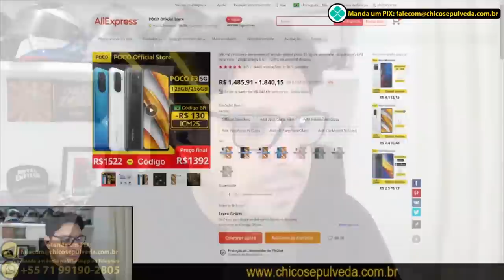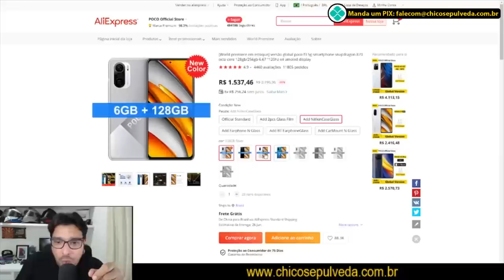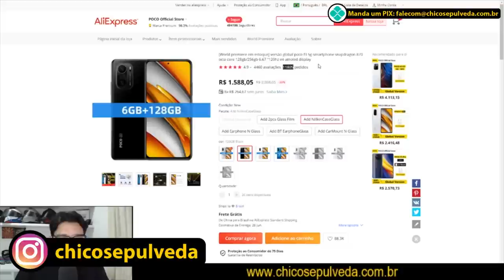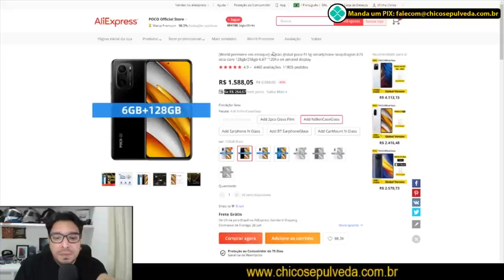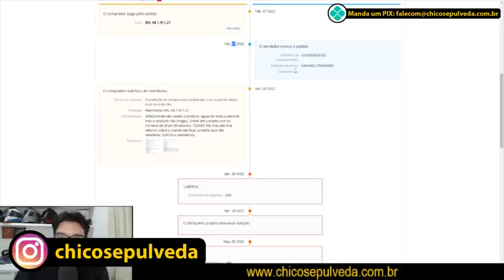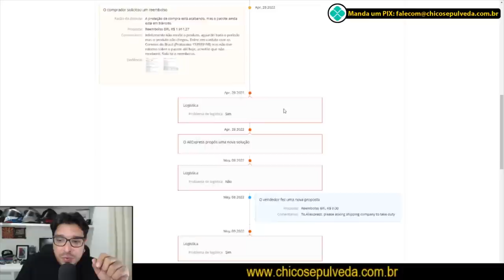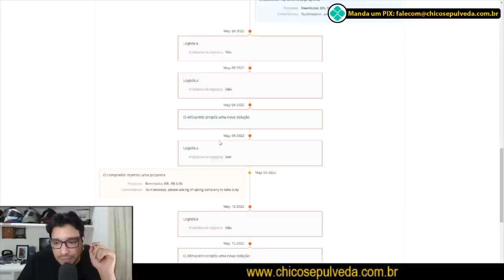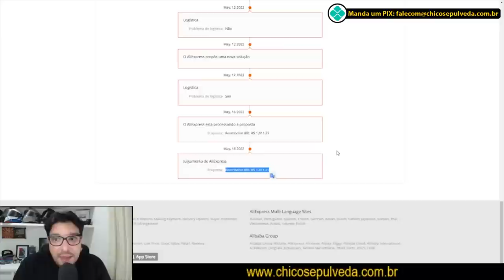Comprei no AliExpress e não recebi o produto - Veja o que aconteceu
Link de compra do celular vide descrição do último vídeo postado no Canal do Louquinho: "link de cupons exclusivos no whatssapp".

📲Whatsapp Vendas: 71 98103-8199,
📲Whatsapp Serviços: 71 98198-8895